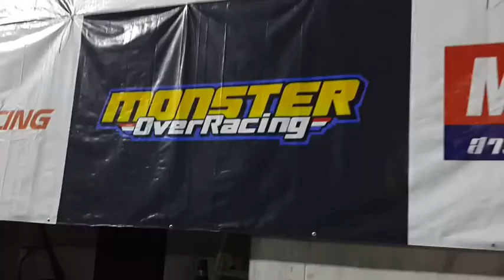Isuzu D-Max diesel engine turbo drag race Thailand